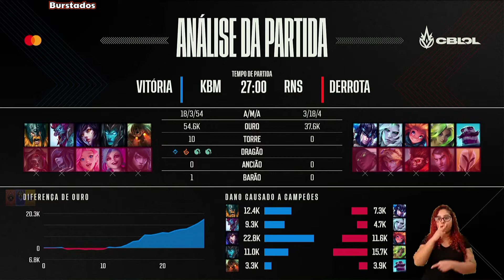KBM x RNS CBLOL MELHORES MOMENTOS | CBLOL 2022 2ª Etapa KaBuM Esports x Rensga | CBLOL Highlights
CBLOL 2022 : 2ª Etapa - Fase de Pontos - MD1 | Semana 4 Dia 2 - Rodada 8

CBLOL HIGHLIGHTS | CBLOL MELHORES MOMENTOS | CBLOL

Burstados Canal de Highlights ( Melhores Momentos ) dos Jogos do CBLOL.

Doações PIX :
0836ac3a-fb5c-421c-a432-3bb3d180d1a8